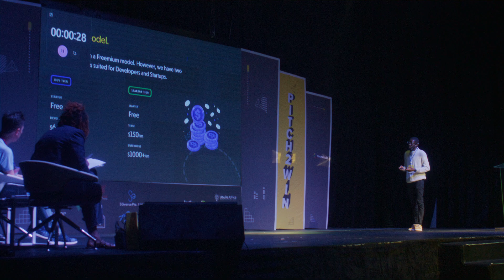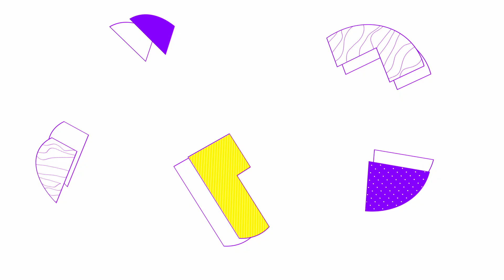Pitch 7 PipeOps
Samuel Ogbonyomi, Alex Idowu, and Taye Odunfa are the innovative founders of PipeOps, a groundbreaking startup that is transforming cloud deployment and infrastructure management. PipeOps provides a powerful no-code tool that simplifies the process of deploying and managing cloud infrastructure.